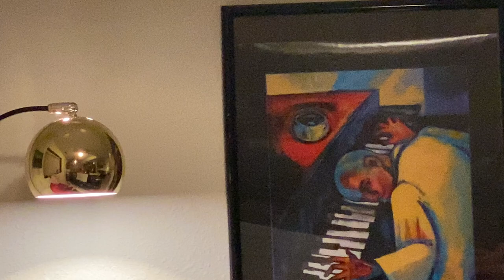Ave Maria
David Quiggle, viola / Roger Quiggle, piano—12/24/2021